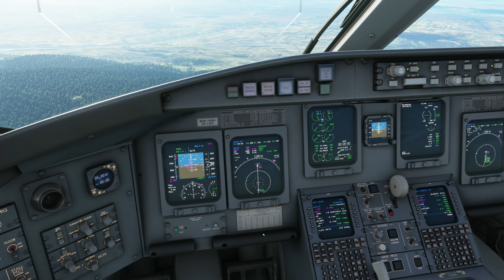Aerosoft CRJ700 - LYNI RNP 11 Arrival - MSFS2020